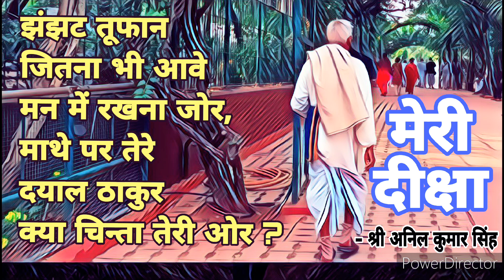मैं गुरु की तलाश में बहुत भटकाanukulthakur